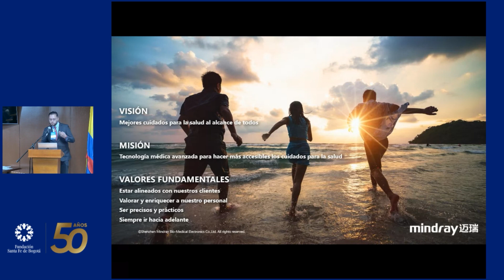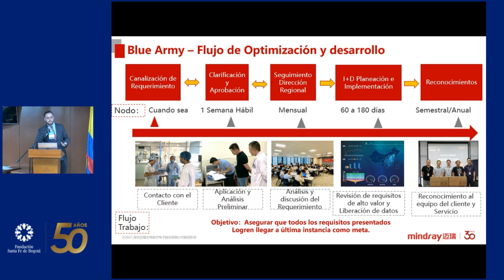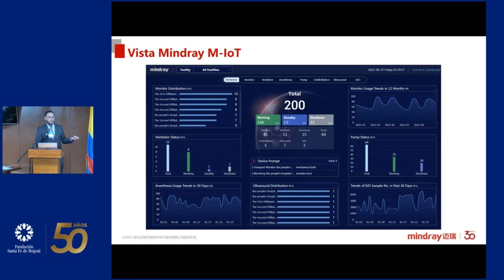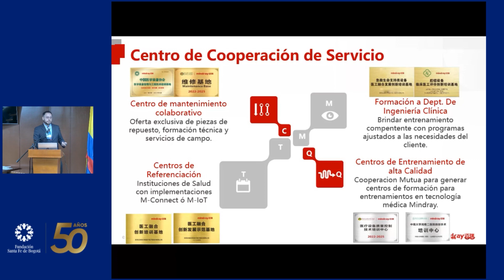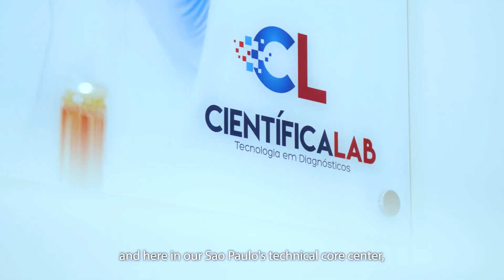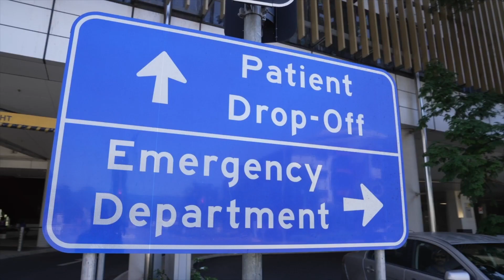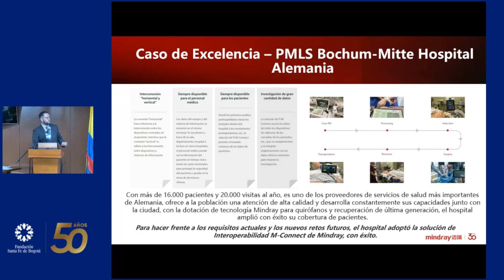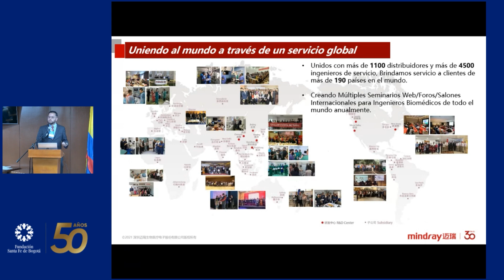Blue Army de la percepción a la ejecución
Andrés Felipe Polo